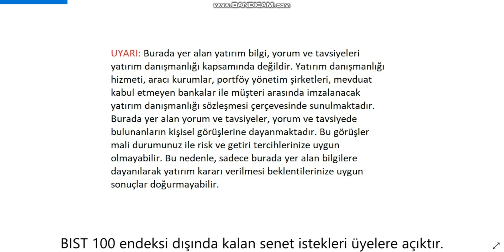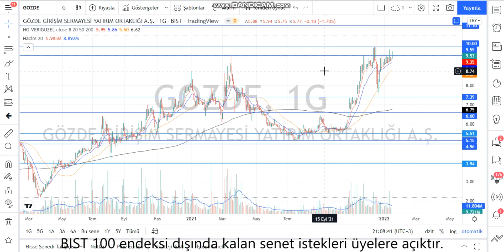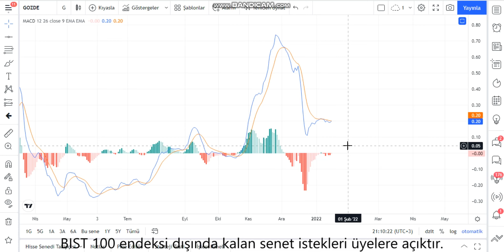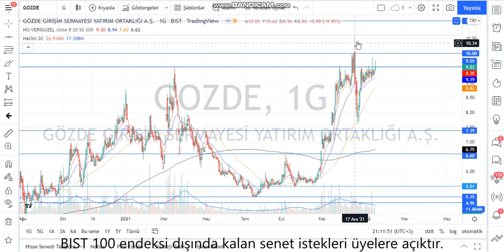GOZDE Teknik Analiz ve Hisse Yorumu 17 Ocak 22